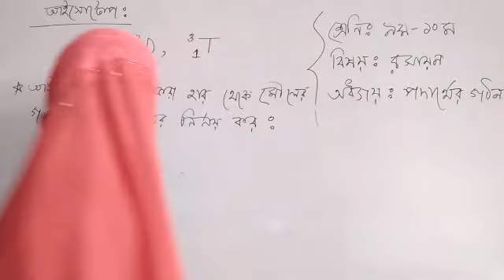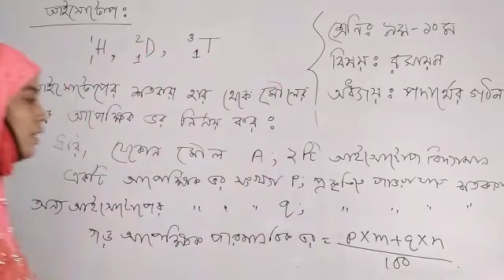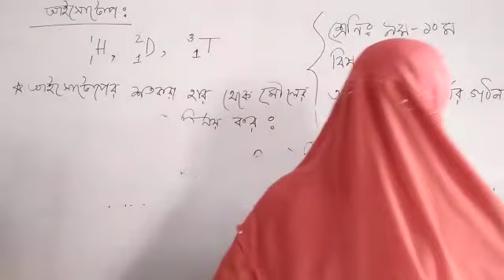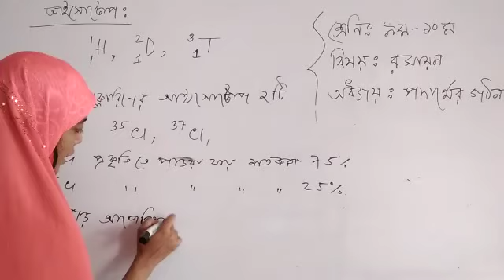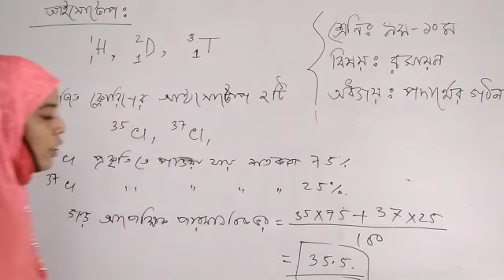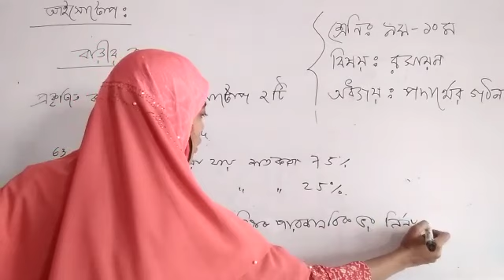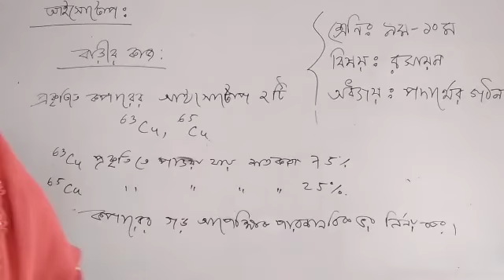আইসোটোপ, ৩য় অধ্যায়, পদার্থের গঠন, রসায়ন বিজ্ঞান, ৯ম ও ১০ম শ্রেণির শিক্ষার্থীদের জন্য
Bengali Medium High School এ  ৯ম ও ১০ম শ্রেণির ছাত্রছাত্রীদের জন্য রসায়ন বিজ্ঞান, ৩য় অধ্যায়, পদার্থের গঠন অধ্যায় থেকে আইসোটোপ বিষয়ের উপর ক্লাস।